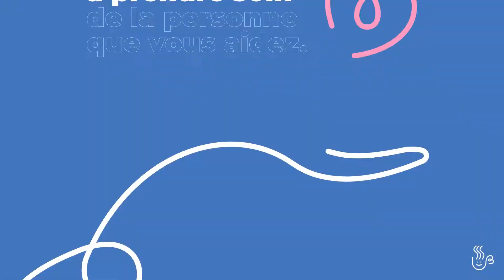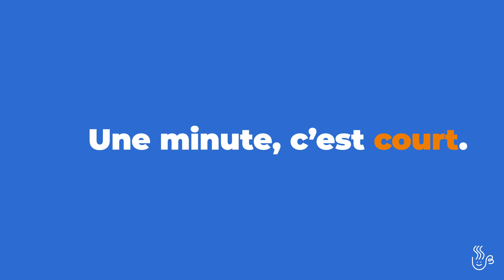Une minute pour aider - Les peurs nocturnes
Pour plus d’infos sur le métier d'auxiliaire de vie avec Petits-fils

Découvrez comment se caractérisent les peurs nocturnes chez une personne âgée, ainsi que les moyens d'y faire face.